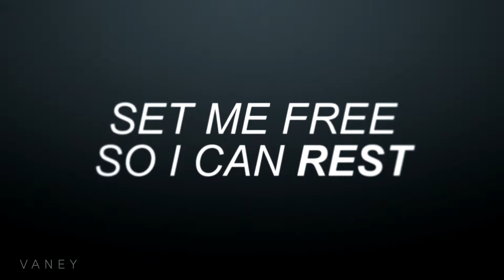❝Nightmare❞ Lena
Hello. It was very difficult. So I hope that you like it. :)

✏ CLIPS: Ducktales